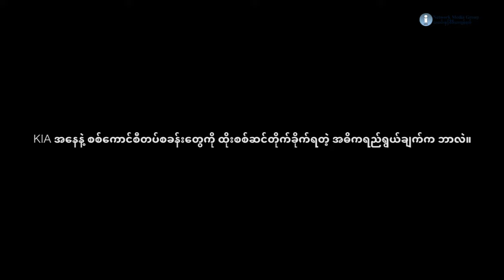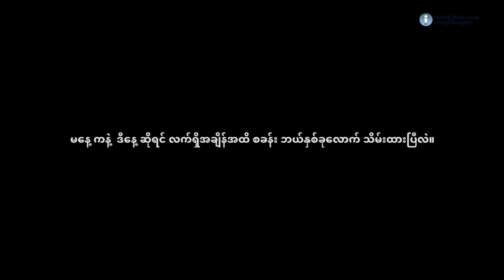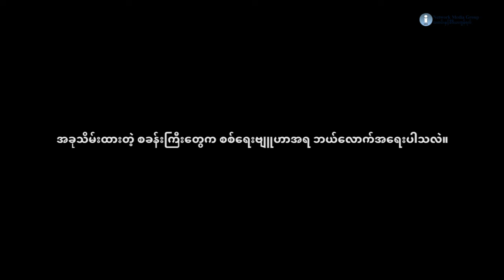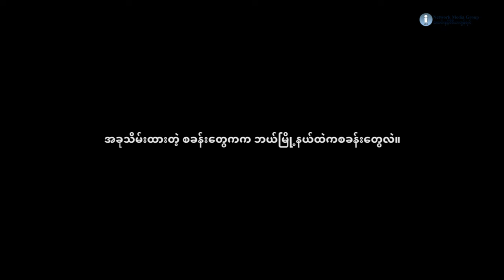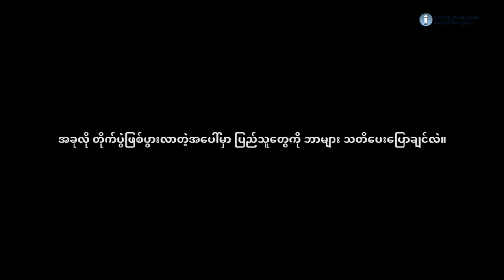ကချင်တိုက်ပွဲ နောက်ဆုံးအခြေအနေ ဆက်သွယ်မေးမြန်းချက်ဗိုလ်မှူးကြီး နော်ဘူနဲ့ ဆက်သွယ်မေးမြန်းချက်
ကချင်တိုက်ပွဲ နောက်ဆုံးအခြေအနေ ဆက်သွယ်မေးမြန်းချက်

ဗိုလ်မှူးကြီး နော်ဘူနဲ့ ဆက်သွယ်မေးမြန်းချက်

၂၀၂၄ ခုနှစ် ၊ မတ်လ ၈ ရက်။

ကချင်လွတ်လပ်ရေး တပ်မတော် KIA နဲ့ ပူးပေါင်းတပ်တွေက လိုင်ဇာမြို့ အနီးဝန်းကျင်နဲ့  ဗန်းမော်၊ ဒေါ့ဖုန်းယာန်၊ ဝိုင်းမော်မြို့နယ်ထဲက  စစ်ကောင်စီတပ်စခန်းတွေ ကို မတ်လ ၇ ရက်နေ့ မနေ့က ဝင်ရောက်တိုက်ခိုက်ခဲ့ပါတယ်။

မတ်လ ၈ ရက်နေ့မှာလည်း တိုက်ပွဲတွေ ဆက်လက်ဖြစ်ပွားနေပြီး စစ်ကောင်စီဖက်က တိုက်လေယာဉ်တွေနဲ့ လာရောက်ဗုံးကြဲတိုက်ခိုက်မှုတွေလို့ KIO  က ဆိုပါတယ်။

KIA အနေနဲ့ စစ်ကောင်စီတပ်စခန်းတွေကို ဘာကြောင့် ထိုးစစ်ဆင်တိုက်ခိုက်ခဲ့တာလဲ၊ ဒီနေ့တိုက်ပွဲ အခြေအနေကရော ဘယ်လိုရှိနေပါသလဲ၊ လက်ရှိ အချိန်အထိ စစ်ကောင်စီတပ်စခန်း ဘယ်နှစ်ခုကို KIA  သိမ်းပိုက်ထားပြီလဲ။ သိမ်းပိုက်ထားတဲ့ စစ်ကောင်စီတပ်စခန်းတွေက စစ်ရေးဗျူဟာအရ ဘယ်လောက်အရေးပါသလဲ။ စတာတွေကို ကချင်လွတ်လပ်ရေး KIO/KIA ပြောရေးဆိုခွင့်ရှိသူ ဗိုလ်မှူးကြီးနော်ဘူကို ဆက်သွယ်မေးမြန်းထားပါတယ်။